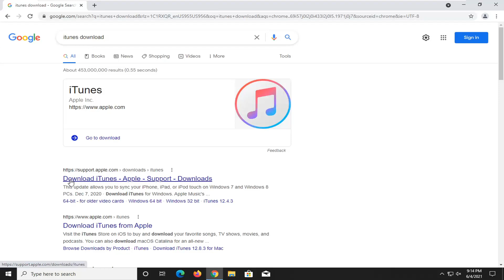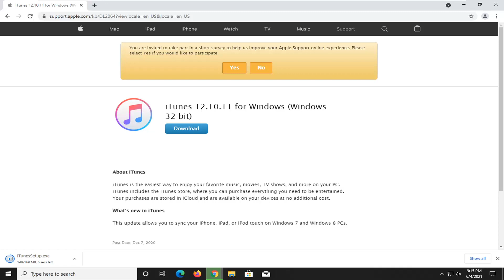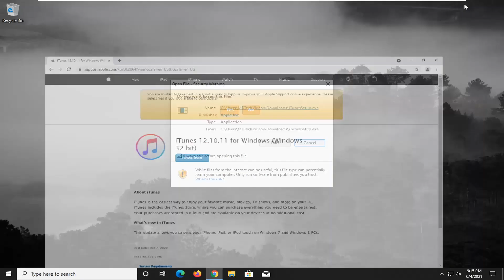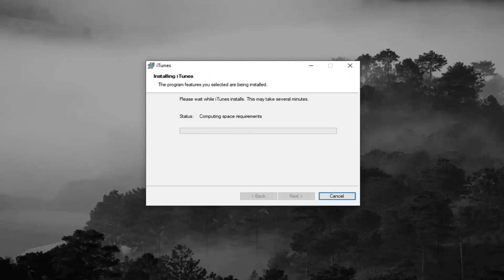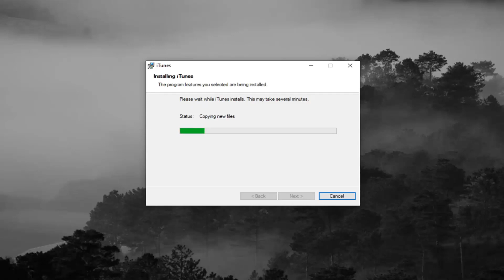How to Fix "iTunes Has an Invalid Signature" [Tutorial]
The error “iTunes has an invalid signature” usually occurs when your computer cannot detect the digital signature to download the application. Digital signatures are used to authenticate the applications to protect the users from virus or malware. It seems that Windows often conflicts with iTunes update and displays the error message whenever you try to update the software package.

Issues addressed in this tutorial:
iTunes has an invalid signature it will not be installed
iTunes has an invalid signature it will not be installed windows 7
iTunes has an invalid signature download removed
iTunes has an invalid signature error windows 7
iTunes has an invalid signature windows 7
iTunes has an invalid signature windows 10
iTunes has an invalid signature fix
iTunes has an invalid signature and will not be installed
how to fix iTunes has an invalid signature
iTunes has an invalid signature the download will be removed

The purpose of the digital signature is to authenticate the applications or programs in order to protect users from malware. Usually, Windows faces some difficulties with iTunes updates and shows the error message every time you’re trying to update the software.